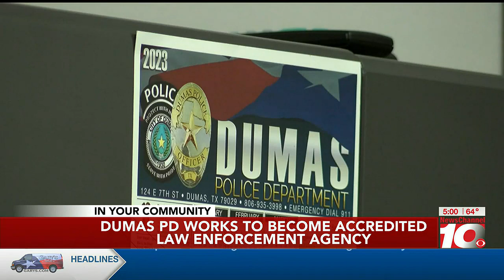VIDEO: The Dumas Police Department is working to achieve an accreditations status given to the to...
KFDA LIVE AT FIVE